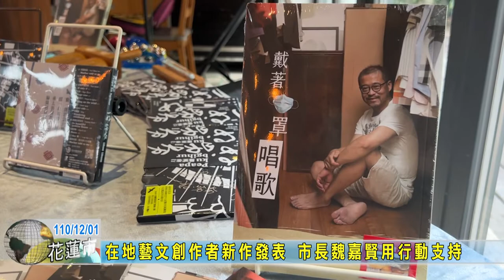20211201 04 在地藝文創作者新作發表